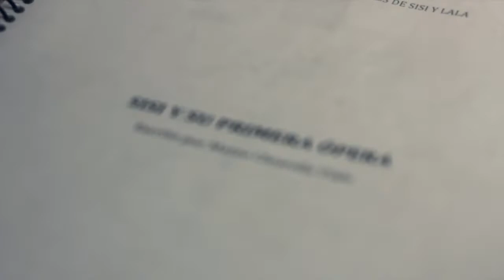SISI Y SU PRIMERA OPERA - CALVER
Film: Rafael Vereau
Photo: Perla Caloña